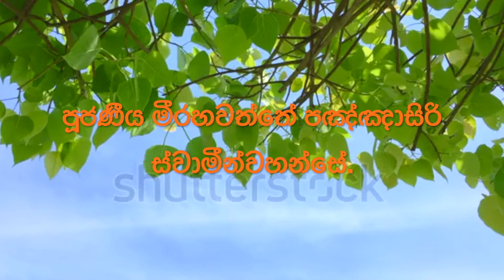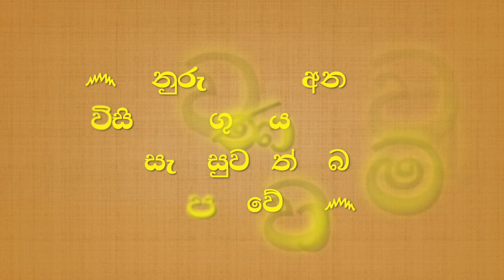තිසරණ සහිත උපෝසථ අෂ්ටාංග සීලය සහ බුද්ධ පූජාව.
පූජණීය මීරාවත්තේ පඥාසිරි ස්වාමීන්වහන්සේ.

අටසිල්  සමාදන්වන ආකාරය.
මෙම සීලයන් සමාදන් වීමේදී පලමුව උතුම් වූ භාග්‍යවතුන් වහන්සේටතෙවරක් නමස්කාර කර තිසරණ සමාදන් වී තමා කැමති සීලය නිවැරදිවඋච්චාරණය කර කියා සමාදන් විය යුතු ය.
උපෝසථ සීලයක් සමාදන්ව පැය 24 ක කාලයක් සිටීමෙන් පූර්ණඋපෝසථයක් සපිරෙයි. පැය 24 ක කාලයක් සිටීමට වීර්යය මඳ පුද්ගලයාවිසින් අවම වශයෙන් පැය 12 ක කාලයක් එම උපෝසථ සීලය රැකිය යුතුය. එවිට එය අර්ධ උපෝසථයක් ලෙස හැඳින්වේ. එයට අඩු කාලයක උපෝසථසිල් රැකීමක් ත්‍රිපිටකයෙහි සඳහන් නොවේ.

සිල් ඉල්ලීමේ වාක්‍යය:
සිල් සමාදන් වන තැනැත්තා විසින්:
ඕකාස! අහං භන්තේ, තිසරණේන සද්ධිං අට්ඨංගුපෝසථ සීලං ධම්මංයාචාමි. අනුග්ගහං කත්වා සීලං දේථ මේ භන්තේ: අනුකම්පං උපාදාය.
දුතියම්පි ඕකාස! අහං භන්තේ. තිසරණේන සද්ධිං අට්ඨංගුපෝසථ සීලංධම්මං යාචාමි. අනුග්ගහං කත්වා සීලං දේථ මෙ භන්තේ අනුකම්පංඋපාදාය.
තතියම්පි ඕකාස! අහං භන්තේ. තිසරණේන සද්ධිං අට්ඨංගුපෝසථ සීලංධම්මං යාචාමි. අනුග්ගහං කත්වා සීලං දේථ මේ භන්තේ. අනුකම්පංඋපාදාය.
සිල්දෙන භික්ෂූන් වහන්සේ විසින්: “යමං වදාමි තං වදේථ” ය යි කී කල්හි,
සිල් සමාදන් වන තැනැත්තා විසින්: “ආම භන්තේ” යි කියා, නමස්කාරය දකියනු.  ඉක්බිති භික්ෂූන් වහන්සේ කියවන පරිදි මතු දැක්වෙන සිකපදකියනු.
සිල් දෙන භික්ෂූන් වහන්සේ විසින්: “තිසරණ ගමනං සම්පුණ්ණං” යි කීකල්හි
සිල් සමාදන් වන තැනැත්තා විසින්: “ආම භන්තේ” යි කියා උන් වහන්සේ කියවන පරිදි මේ සිකපද කියනු.
මේ සිකපද අට කියවා නිම වූ පසු
සිල් දෙන භික්ෂූන්වහන්සේ විසින්: “තිසරණෙන සද්ධිං අට්ඨංගුපෝසථ සීලංධම්මං සාධුකං සුරක්ඛිතං කත්වා අප්පමාදෙන සම්පාදේථ” යි කී කල්හි
සිල් සමාදන් වන තැනැත්තා විසින්: “ආම භන්තේ” යි කියනු.
සිල් දෙන කෙනෙකු නැතිව තමා ම සිල් සමාදන්වන කල්හි සිල් ඉල්ලීමේ වාක්‍යය නො කියා නමස්කාරය හා බුද්ධං සරණං ගච්ඡාමි යනාදි පද නවයහා පාණාතිපාතා වේරමණී සික්ඛාපදං සමාදියාමි යනාදි සිකපද අට ද කියාසිල් සමාදන් වනු.
සිල් සමාදන් කරවීමේදී “අජ්ජ ඉමං ච දිවසං ඉමං ච රත්තිං අට්ඨංගසමන්නාගතං උපෝසථං උපවසාමි” යන වැකිය ද ඇතැම් හිමිවරු කියවති. සිල් දෙන භික්ෂූන් වහන්සේ කියවුව හොත් එය ද කියනු.

බුද්ධං සරණං ගච්ඡාමි
ධම්මං සරණං ගච්ඡාමි
සංඝං සරණං ගච්ඡාමි
දුතියම්පි බුද්ධං සරණං ගච්ඡාමි
දුතියම්පි ධම්මං සරණං ගච්ඡාමි
දුතියම්පි සංඝං සරණං ගච්ඡාමි
තතියම්පි බුද්ධං සරණං ගච්ඡාමි
තතියම්පි ධම්මං සරණං ගච්ඡාමි
තතියම්පි සංඝං සරණං ගච්ඡාමි.

පාණාතිපාතා වේරමණී සික්ඛාපදං සමාදියාමි.
අදින්නාදානා වේරමණී සික්ඛාපදං සමාදියාමි.
අබ්‍ර‍හ්මචරියා වේරමණී සික්ඛාපදං සමාදියාමි.
මුසාවාදා වේරමණී සික්ඛාපදං සමාදියාමි.
සුරාමේරය මජ්ජපමාදට්ඨානා වේරමණී සික්ඛාපදං සමාදියාමි.
විකාල භෝජනා වේරමණී සික්ඛාපදං සමාදියාමි.
නච්ච ගීත වාදිත විසූක දස්සන මාලා ගන්ධවිලේපන ධාරණ මණ්ඩන විභූසනට්ඨානා වේරමණී සික්ඛාපදං සමාදියාමි.
උච්චාසයන මහාසයනා වේරමණී සික්ඛාපදං සමාදියාමි.

෴ නමෝ තෙ පුරිසාජඤ්ඤ, නමො තෙ පුරිසුත්තම ෴
෴ තුනුරුවන්ගේ අනන්තවූ සුවිසි මහා ගුණයන්ගෙන් ඔබ ඔබ සැම සුවපත් ඔබ සැම සුවපත් වේවා ෴